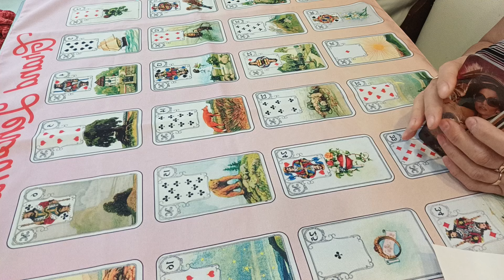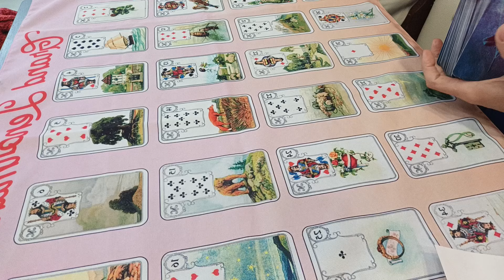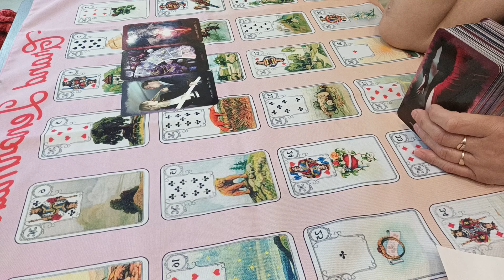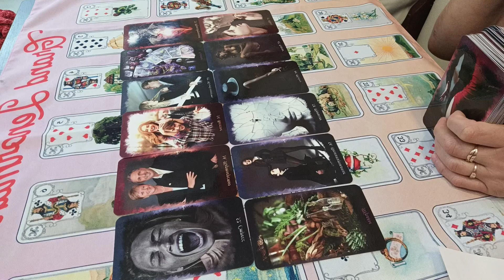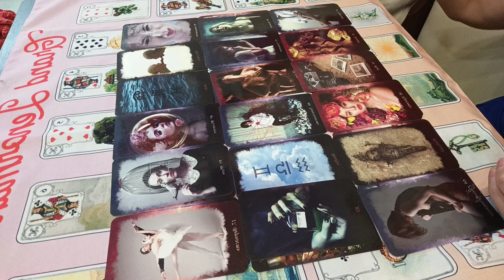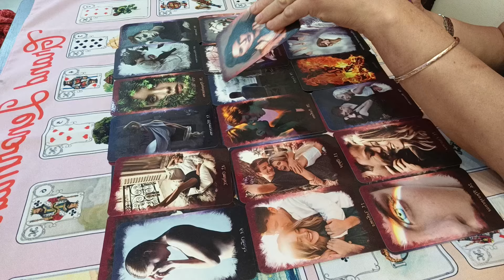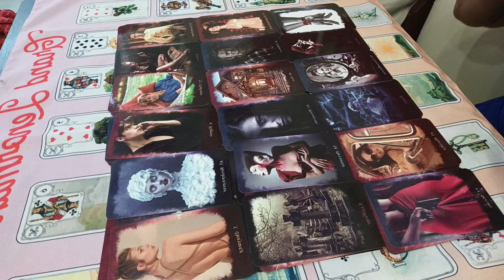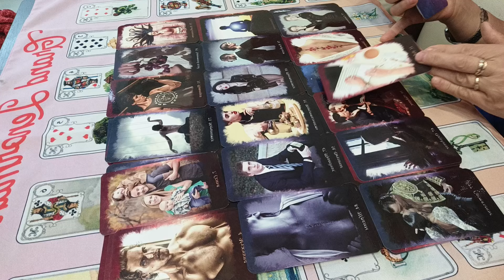TAROT.КАКИЕ КАЧЕСТВА ОН ЦЕНИТ В ВАС. ЧТО БУДЕТ ДЕЛАТЬ,ЧТОБЫ ВЕРНУТЬ ВАС.